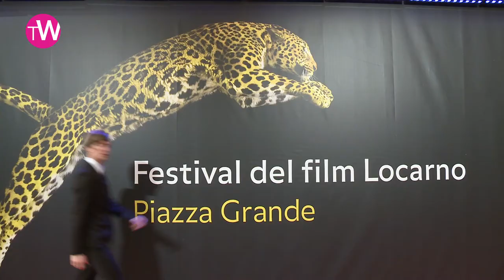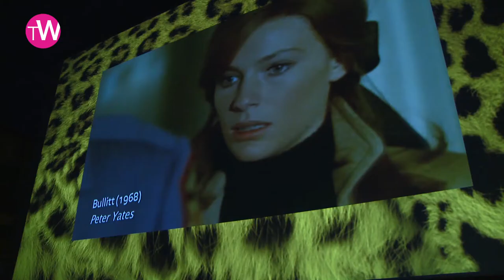The 2013 Swiss summer of Parmigiani Fleurier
When many brands organize events throughout the world, Parmigiani Fleurier use the famous Montreux Jazz Festival and the Locarno Film Festival in Switzerland to invite guests and press. Find out why with Jean-Marc Jacot, CEO of the brand. @thewatchestv